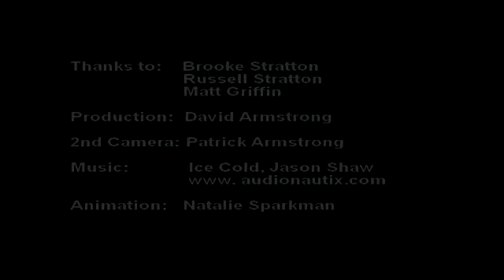Brooke Stratton: Destination Bressanone 2009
IAAF World Youth Championships, to be held in Bressanone, Italy, July 8 -12. Brooke Stratton will represent Australia in the Long Jump.
Interview with Brooke and Russell Stratton (coach).